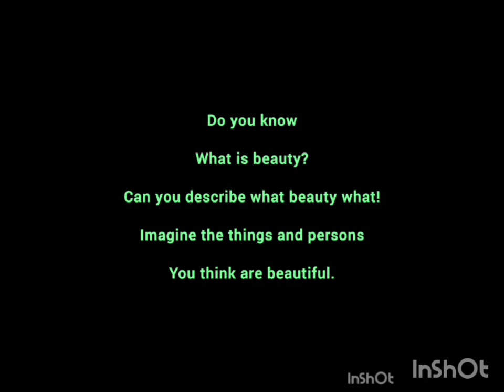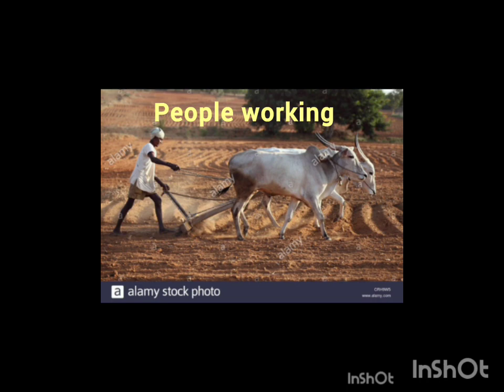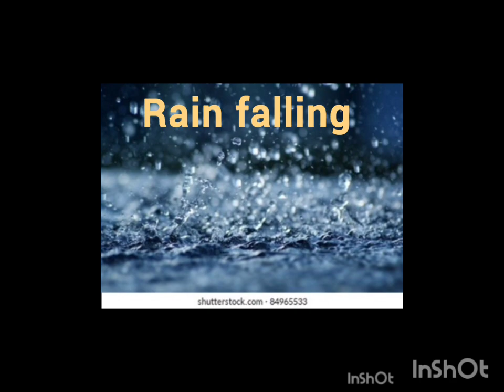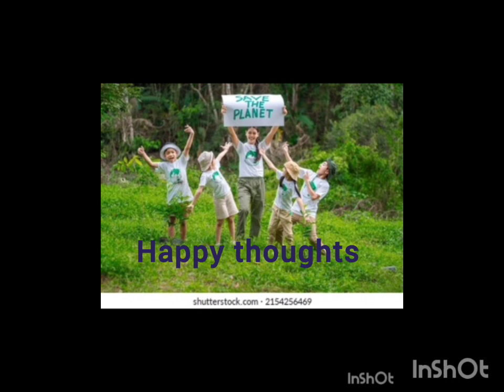Beauty (poem) written by E-Yeh-Shure.8th standard state syllabus and 6 th standard cbse syllabus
Hi everyone it's a poem written by E-Yeh-Shure, describes beauty  and it's presence all' over the world it means we can see the beauty in nature,work and every thing.